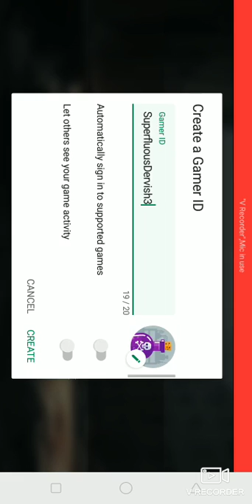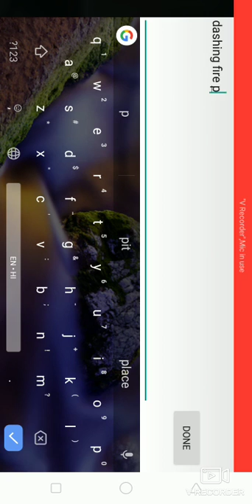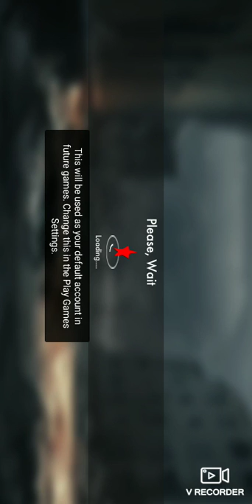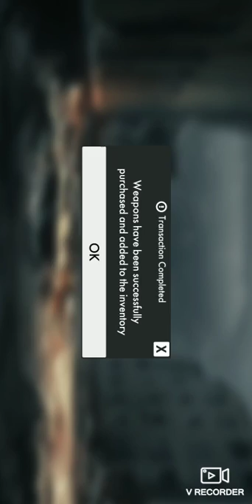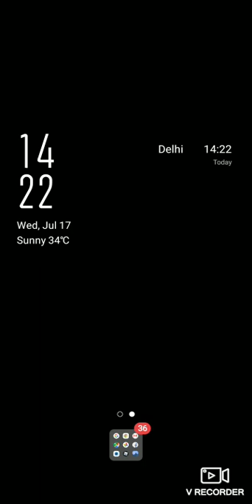Playing world war heroes